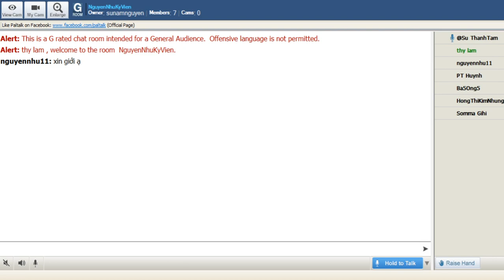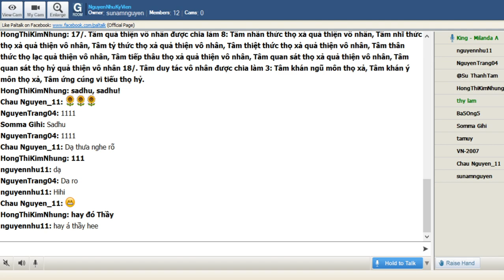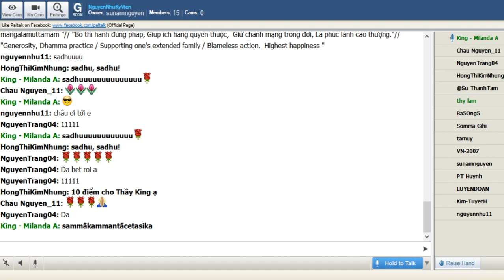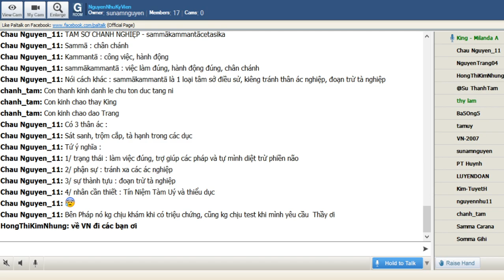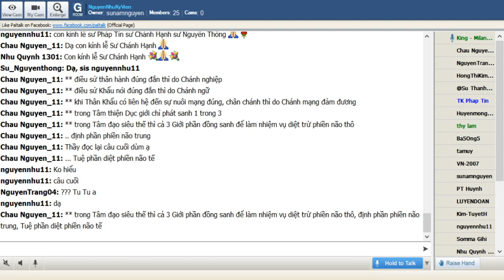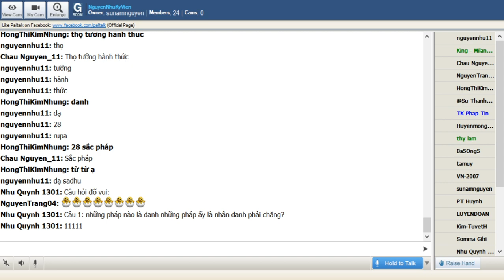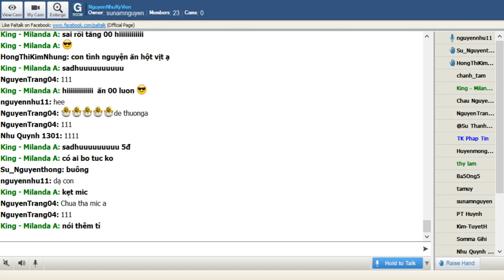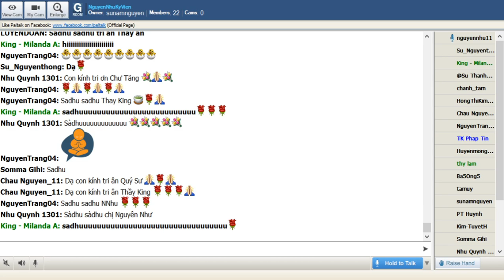66_NguyenNhuKyVien- Vi Dieu Phap_ Kinh Milanda ( Buổi 66 ) Thứ Sáu Mar 27-2020.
66_NguyenNhuKyVien- Vi Dieu Phap_ Kinh Milanda ( Buổi 66 ) Thứ Sáu Mar 27-2020.